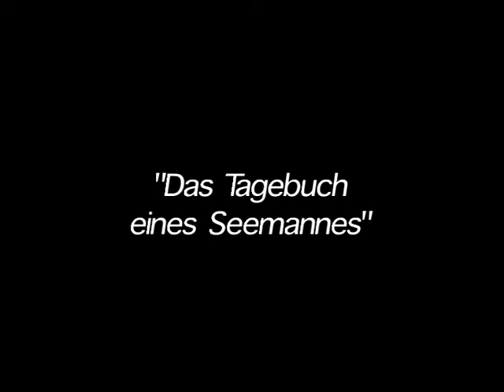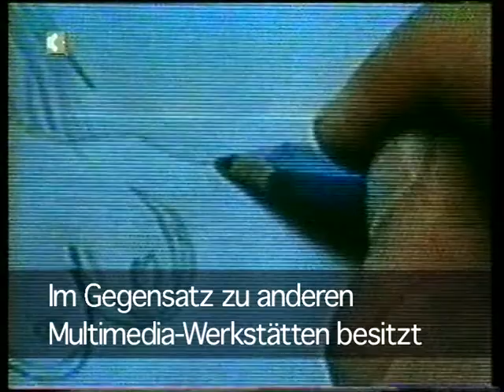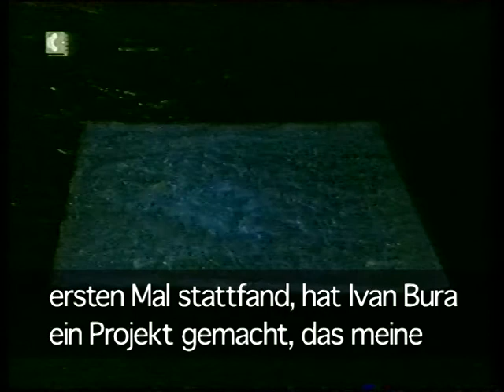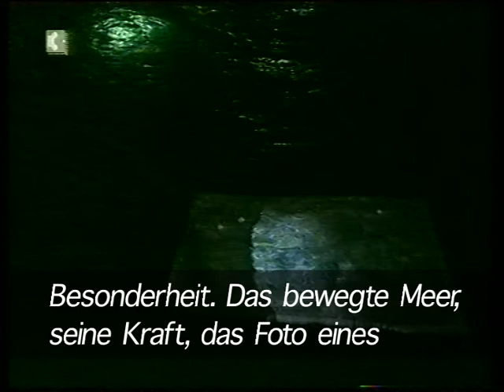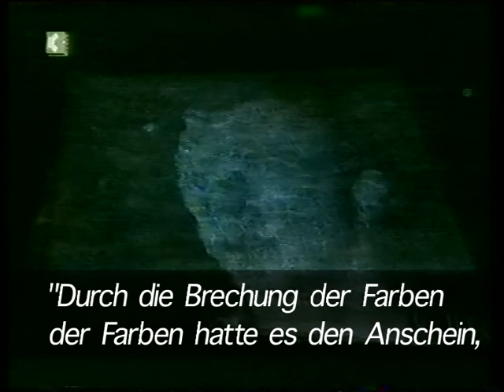SUB-ART-1999, "Das Tagebuch eines Seemannes"by Ivan Bura, sound, 4:51 min., Razanj/Croatia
Sub-Art ist der Prototyp eines zukünftigen Medienlabors unter Wasser.